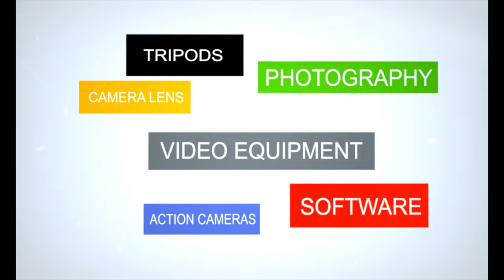DRIFT STEALTH 2 REVIEW ACTION CAMERA, the best mini camera money can buy.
In this video I will review the drift stealth 2 action camera and show you some on bike footage, the Drift stealth 2 helmet mount, manual and waterproof case.
Chelsea football club  could do with this to record their final moments on top.

Please find links below to the equipment used in this video including the equipment used to make the video.

Drift Stealth 2
HJC RPHA 10 PLUS Helmet
Boya BYWM6 lavalier mic
Canon 5dMK3
Tamron 24-70 F2.8
Manfrotto Lykos bi colour lights
Manfrotto video tripod